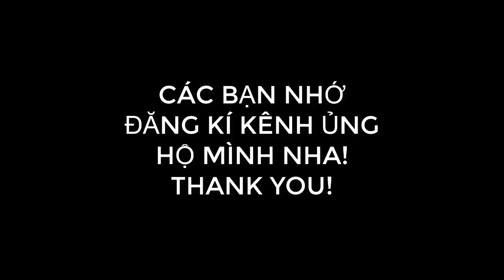UNDERCUT học sinh trẻ trung, thanh lịch - VTQA